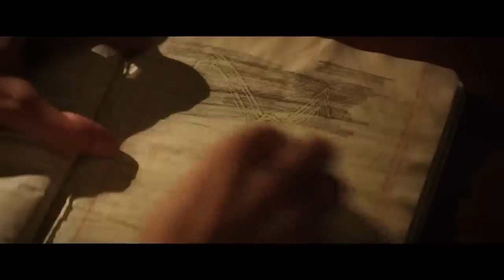The Boogeyman Official Trailer (2023) - Sophie Thatcher, Chris Messina, David Dastmalchian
Check out the official The Boogeyman Trailer starring Sophie Thatcher, Chris Messina, David Dastmalchian

UK Release Date: June 2, 2023
Starring: Sophie Thatcher, Chris Messina, David Dastmalchian
Directed By: Rob Savage

Synopsis: Adaptation of Stephen King's 'The Boogeyman'.